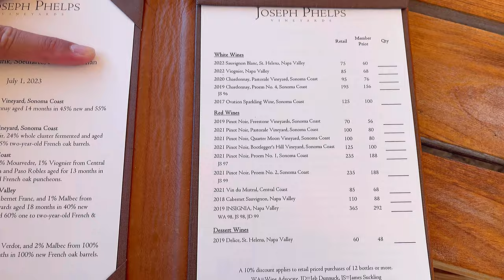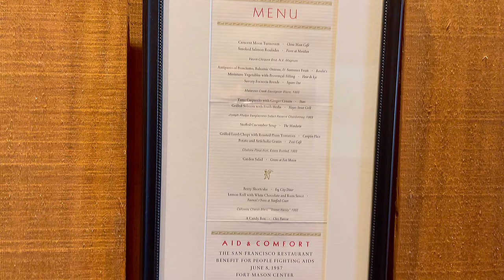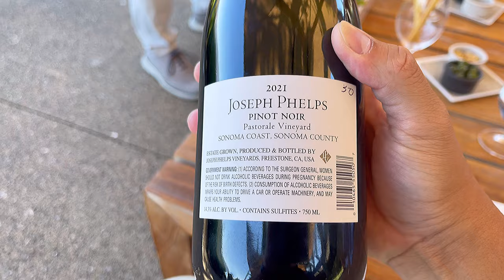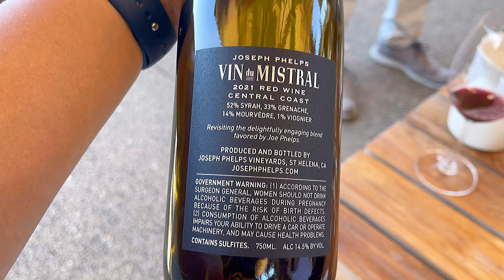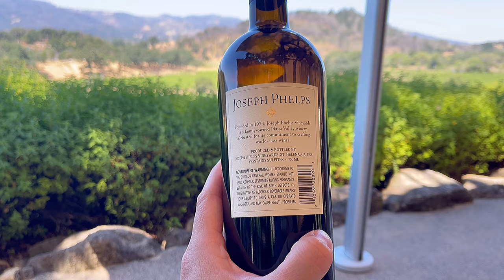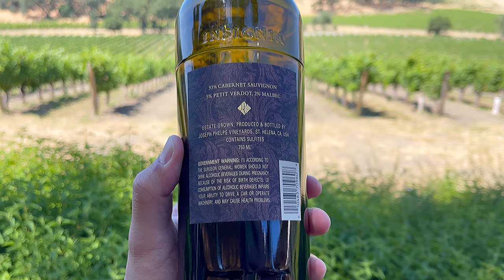Joseph Phelps Wine Tasting Review @ NAPA VALLEY CALIFORNIA USA 🇺🇸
THE BEST NAPA VALLEY VINEYARD

JULY 2023 visit

One of The best wine in Napa Valley USA WINERY